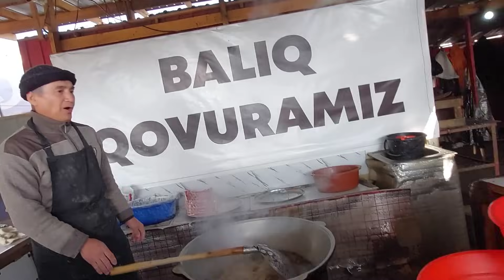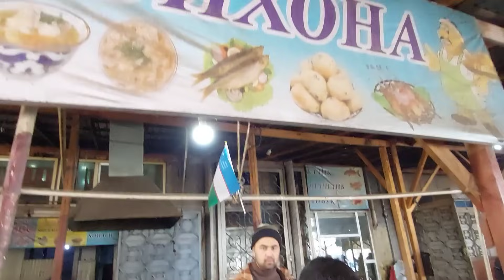XORAZM URGANCH BALIQ BOZOR | ХОРАЗМ УРГАНЧ БАЛИК БОЗОР 04/12/2923